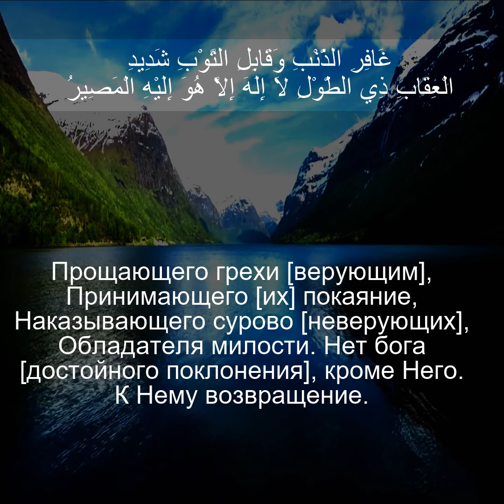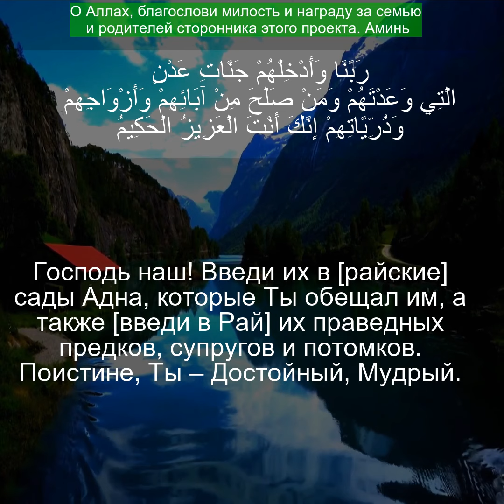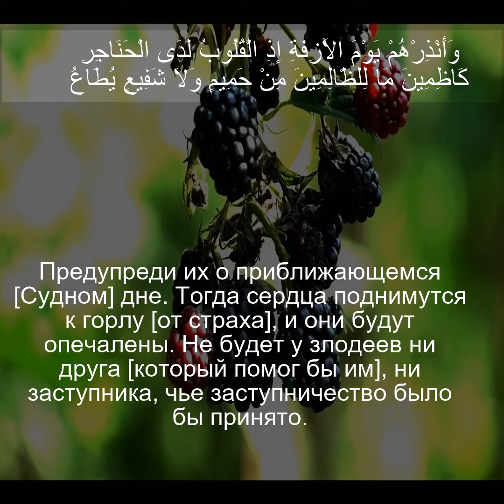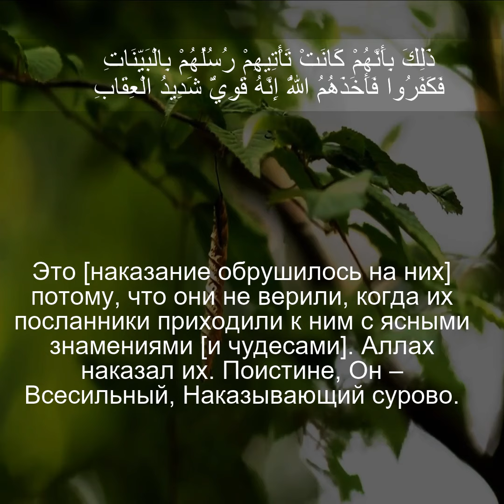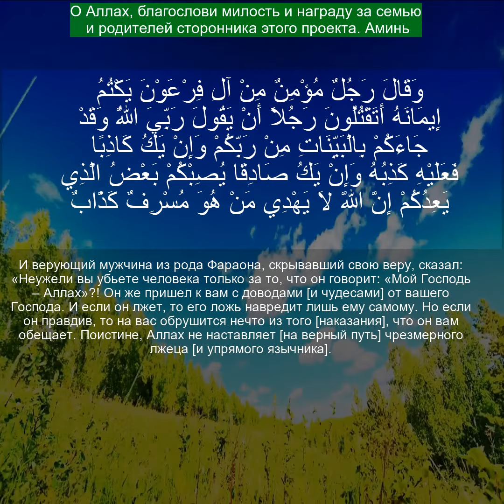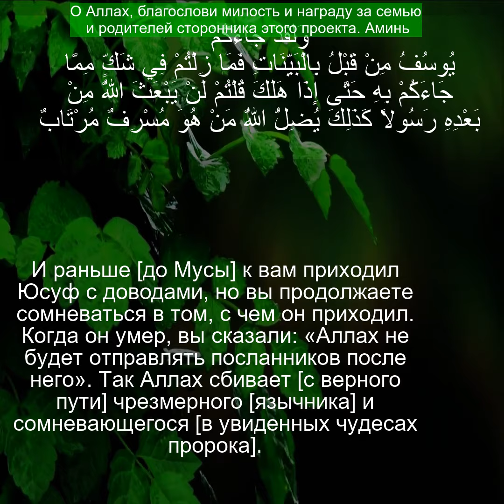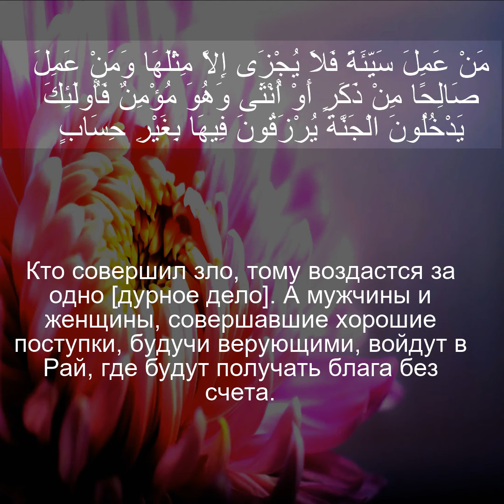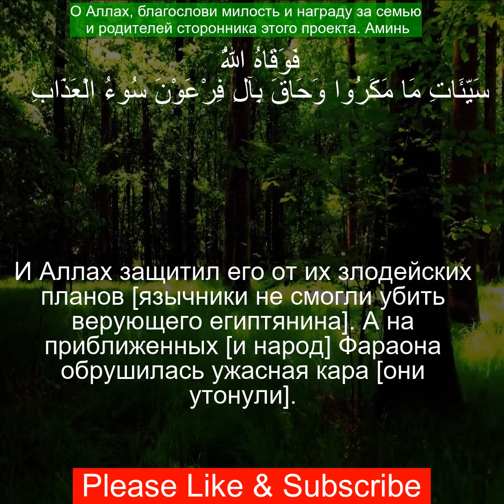Коран Сура Аль-Гафир 1- 45 | Чтение Корана с русским переводом| Quran Translation in Russian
Пожалуйста, поддержите наш проект Коран 100К Плюс.
Наша цель — распространять видео-переводы Корана на 20 языках.
Будьте частью этого садка-джария.

сура ар рад с переводом
сура аль вакиа красивое чтение
сура аль вакиа от бедности